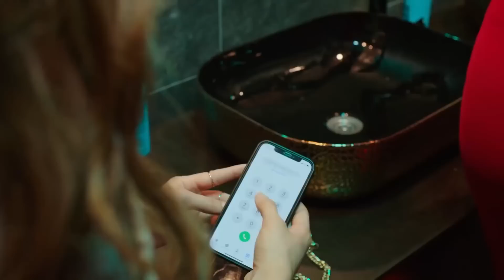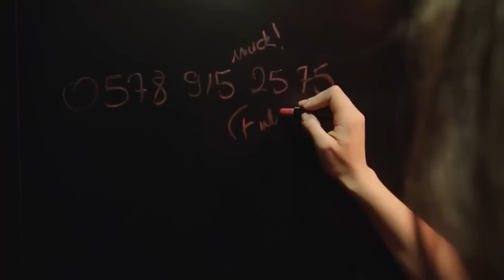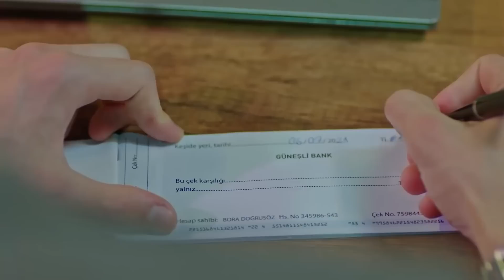Baht Oyunu 4. Bölüm Özeti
Yapım: ARC Film
Yapımcı: Fatih Enes Ömeroğlu
Yönetmen: Serdar Gözelekli
Senaryo: Erkan Birgören, Tuna Kıygı, Fatih Enes Ömeroğlu